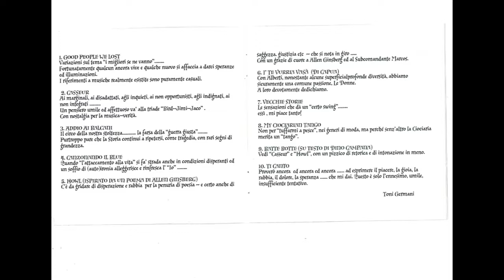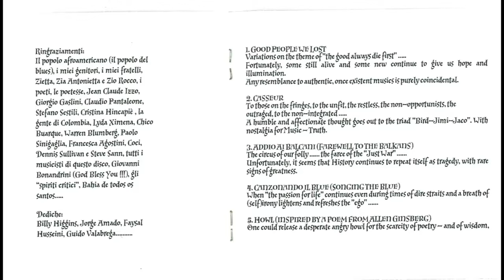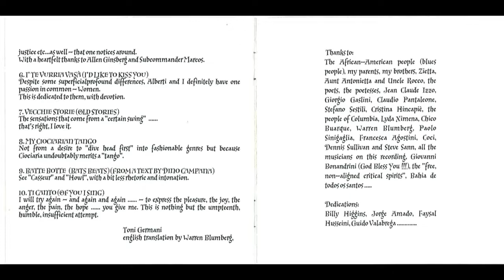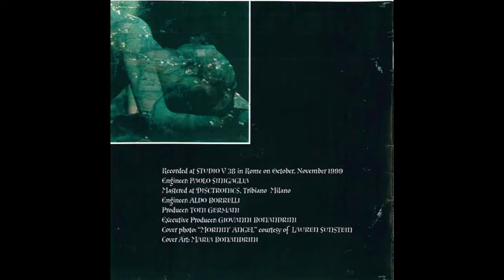Ti Canto/Of You I Sing (Toni Germani) - Toni Germani Quartet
Toni Germani, alto sax; Paolo Tombolesi, piano; Gerardo Bartoccini, double bass; Armando Sciommeri, drums.
Recorded on one day in October or on one day in November 1999 at Studio V 38 in Rome. Engineer: Paolo Sinigaglia. Released in 2002 by DDQ-Black Saint (now owned by CAM). Mastered at Disctronics, Tribiano, Milano. Engineer: Aldo Borrelli. Executive Producer: Giovanni Bonandrini. Cover photo: "Morning Angel", by Lauren Sunstein (courtesy of the Author). Cover Art: Maria Bonandrini.